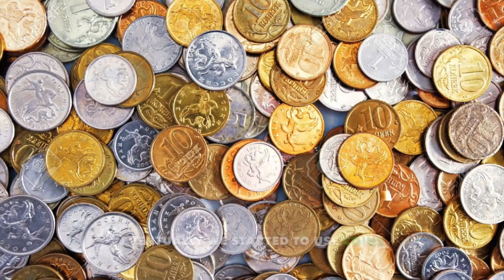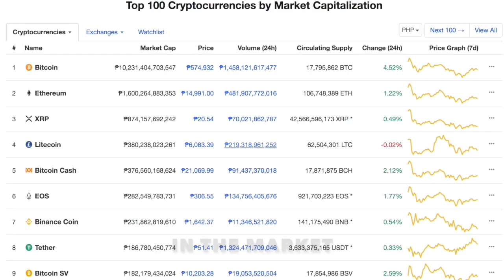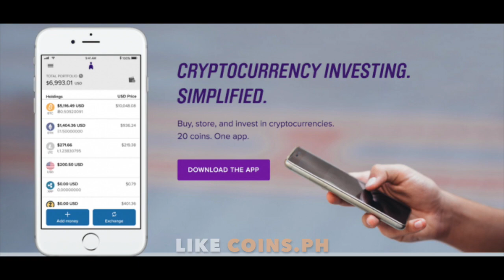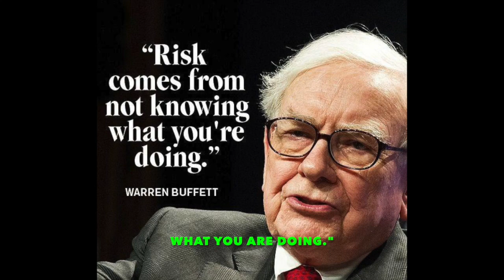What is Bitcoin - (Things You Need to Know About Cryptocurrency)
Cryptocurrency is becoming mainstream. And people have different opinions and ideas what cryptocurrency is really about. Most people fall to prey to the idea that BITCOIN is purely an "INVESTMENT" which resulted from people getting scammed. In this video, I am going to share with you some informations that could potentially help you to have a clear and better ideas that will jumpstart your journey to become a CRYPTOPRENEUR.

🔥START YOUR TRADING JOURNEY HERE

✅ Start to Invest and Earn Passive Income on ABRA. Receive Your $25 Sign-Up Bonus Today: